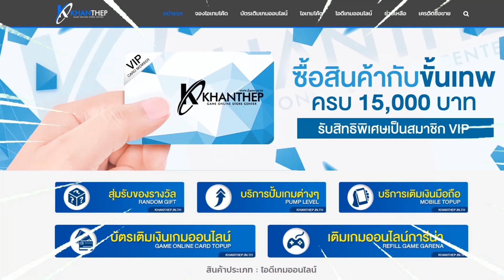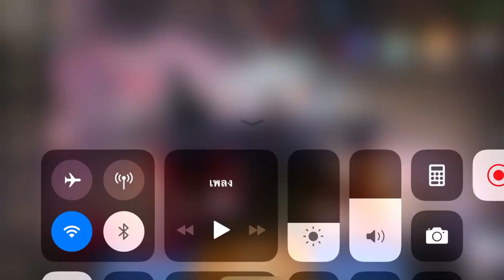Elsu พลังแฝงสายฟ้า คอมโบสองแครี่ในแรงค์คอน (บุก1ตอด1=ชนะ!) [ROV]